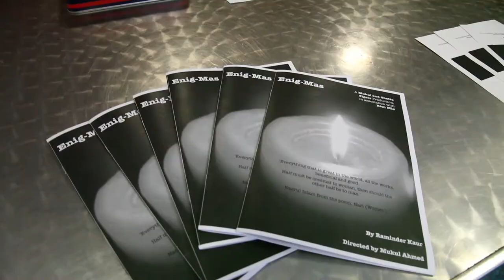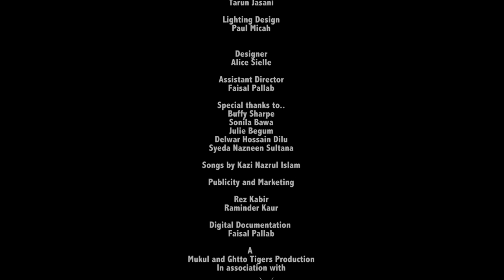Enig-Mas by Mukul Ahmed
Inspired by Kazi Nazrul Islam's novel, Kuhelika, and his music and poetry, playwright Raminder Kaur sets Enig-Mas in 1930s India and 2000s Britain with a series of incidents linked through political intrigue, sorrow, love and anguish. Tracing a revolutionary's tortured soul in colonial India and following it through generations to the current era where Muslim men feel disenfranchised in Britain, the play also highlights the contributions of women and the power of people.